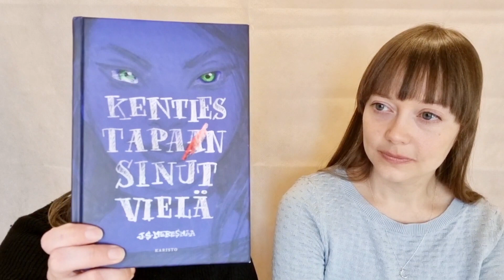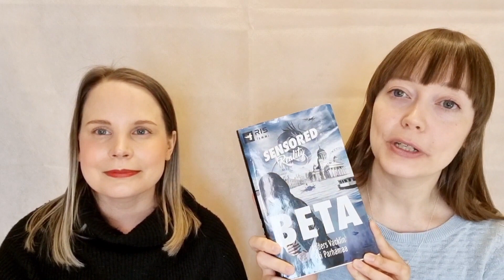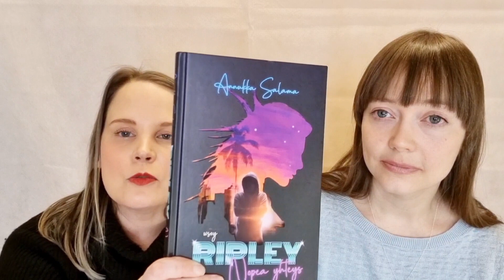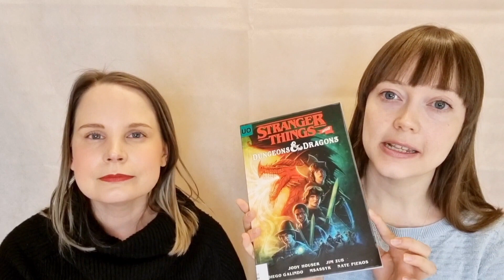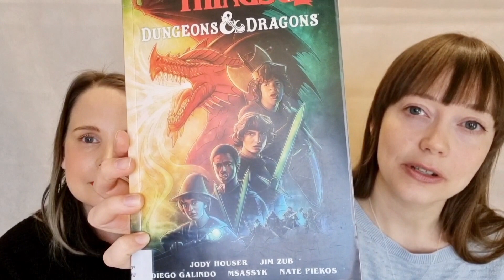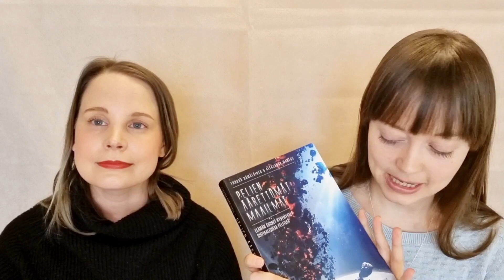Pelit ja pelaaminen nuortenkirjoissa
Vinkkaamme videolla kirjoja, joissa pelit ja pelaaminen ovat tavalla tai toisella mukana.

Kirjat:

- J.S. Meresmaa: Kenties tapa(a)n sinut vielä. Karisto.
- Anders Vacklin ja Aki Parhamaa: Sensored Reality 1: Beta. Tammi.
- Annukka Salama: Ripley - Nopea yhteys. WSOY.
- Juho Kuorikoski: Pelien Suomi - Tarinoita kotimaiselta pelialalta. Gaudeamus.
- Tuukka Hämäläinen ja Aleksandr Manzos: Pelien äärettömät maailmat - Elämän suuret kysymykset digitaalisissa peleissä. Gaudeamus.